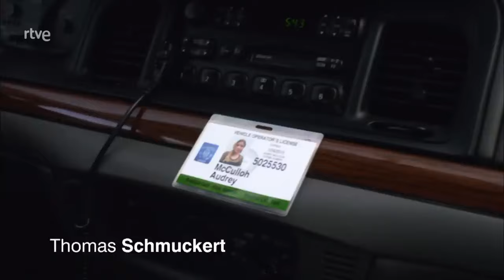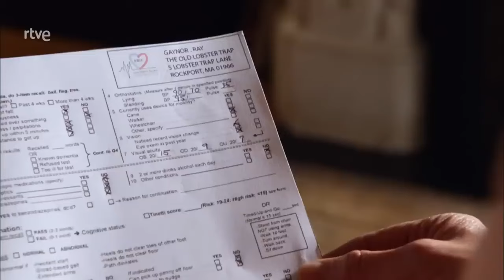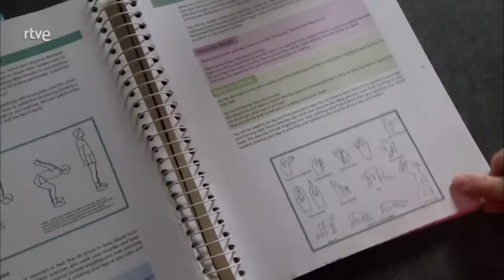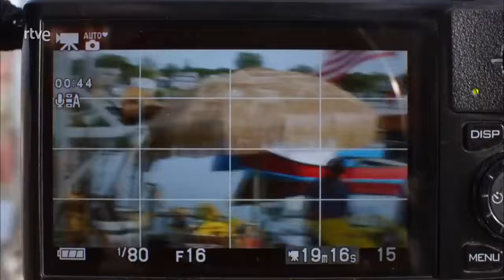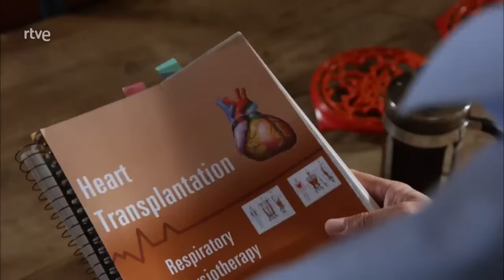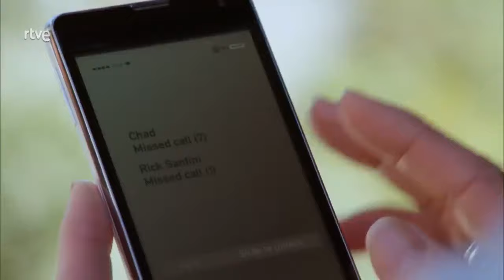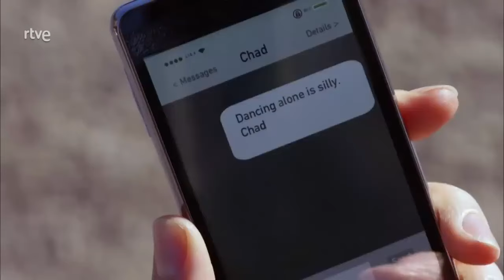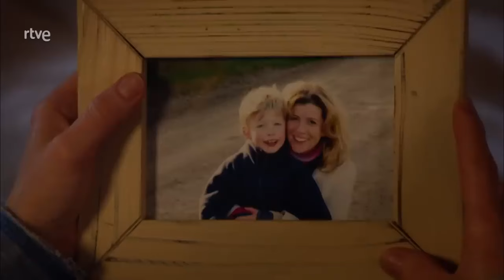Cosas del corazón (2017) - Película Completa en Español Castellano.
Sinopsis: Tras perder a su hijo en un fatal accidente, Audrey decide donar sus órganos. Para asegurarse de que tomó la decisión correcta, visita a Ray, el joven que salvó la vida gracias al corazón de su hijo. Katie Fforde.

¡Si quieres que subamos alguna dínoslo por los comentarios o en Twitter!